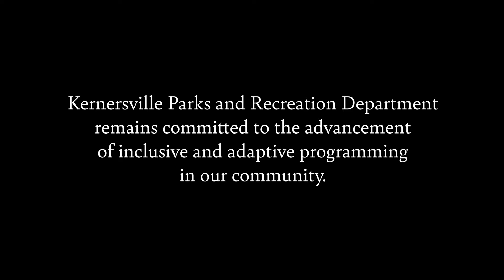ADA 30th Anniversary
"We provide opportunities for joy."

We are celebrating the 31st anniversary of the Americans with Disabilities Act, please take a moment to watch this video and learn about the progress we've had since our launch last year.

Special thanks to Micah Brown Media for capturing our growth.